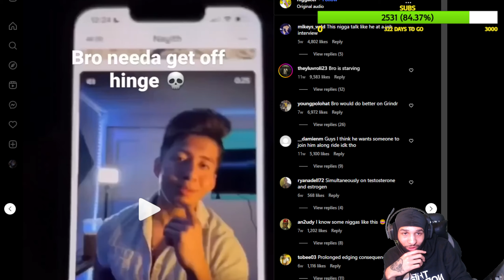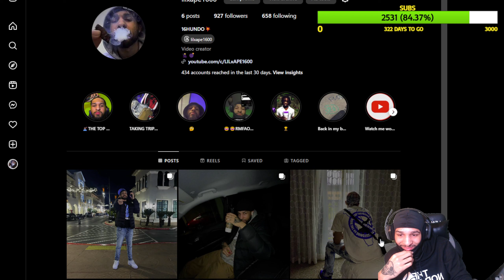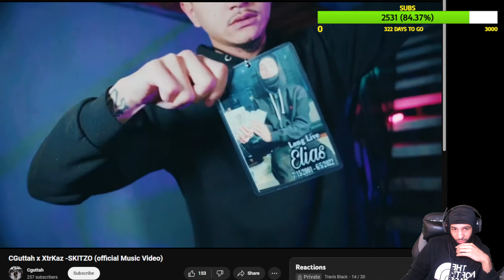CGuttah x XtrKaz -SKITZO (REACTION)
in todays video we are reacting to CGuttah x XtrKaz -SKITZO  make sure you like comment and subscribe also hit that bell so you know when I post a video comment what video you want me to react to next and if you want me to react to your music make sure it has a music video and hit me on Instagram and make sure you are following my Instagram before you dm me